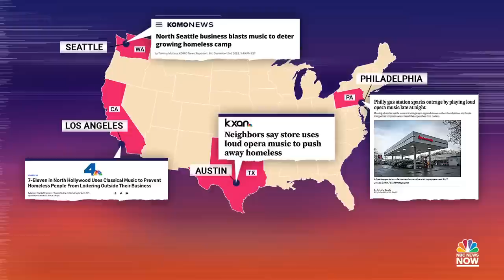L.A. Metro testing classical music program to improve safety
The Los Angeles Metro is testing out a classical music program in their stations to “create an atmosphere appropriate for spending short periods of time.” NBC’s Rehema Ellis explains how this tactic has been used elsewhere to drive away unhoused people and prevent loitering.